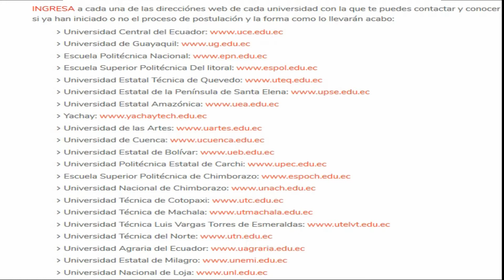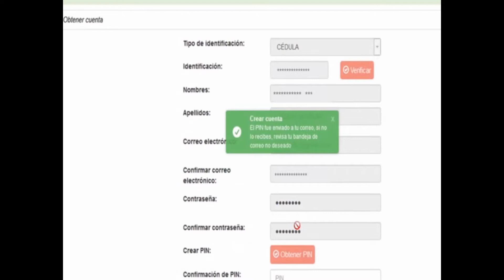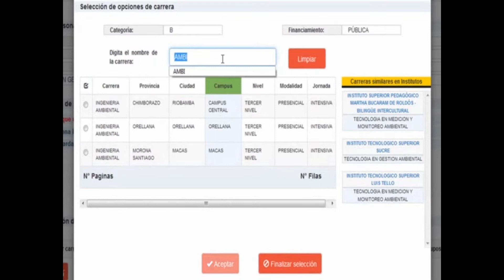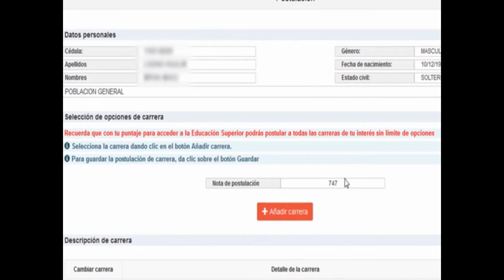Universidades e institutos públicos en el Ecuador 2017 SNNA donde Postular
Inscripciones Universidades e institutos Ecuador 2017 SNNA donde como cuando Postular. Admisión en Universidades IES 2017 Inscripciones para los aspirantes que rindieron el Examen Ser Bachiller a nivel nacional y están interesados en una de las carreras que oferta una IES deben postular directamente en su sitio web y buscar admisiones.